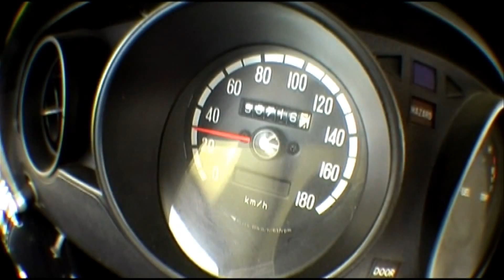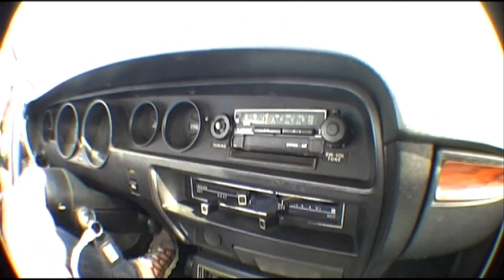Die Mitsubishi-Story: Der Evo X trifft seinen Urahnen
Teil 5 der Mitsubishi-Reportage: Der aktuelle Evo X trifft auf den ersten Mitsubishi Lancer von 1977 - und tritt gegen den Erzrivalen von Subaru an.